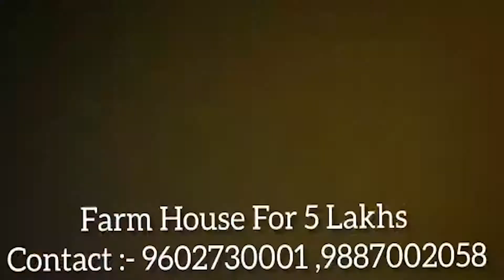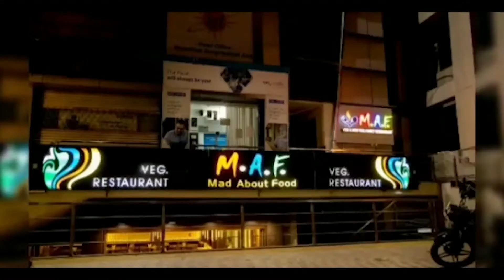अजमेर नगरीय निकाय उपचुनाव 2021 के लिए अजमेर ओर किशनगढ़ में मतदान आज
अजमेर नगर निगम के वार्ड 28 और नगर परिषद किशनगढ़ के वार्ड 46 के लिए कराया जा रहा है उपचुनाव
अजमेर नगरिय निकाय उपचुनाव 2021 के लिए सोमवार 26 जुलाई को अजमेर नगर निगम के वार्ड 28 और नगर परिषद किशनगढ़ के वार्ड 46 में उपचुनाव के लिए मतदान प्रक्रिया संपन्न कराई जा रही है। सुबह 8:00 से शाम 6:00 बजे तक वार्ड वासी मतदान कर अपनी पसंद का प्रत्याशी चुनने के लिए मतदान कर रहे हैं।
उप जिला निर्वाचन अधिकारी कैलाश चंद शर्मा के मुताबिक नगर निगम अजमेर के वार्ड 28 में उपचुनाव के लिए 9 मतदान केंद्र बनाए गए हैं। इनमें पांच केंद्र दयानंद महाविद्यालय ब्यावर रोड और चार केंद्र दयानंद बाल निकेतन सीनियर सेकेंडरी स्कूल ब्यावर रोड में बनाए गए हैं। जहां भाग संख्या 233 से लेकर 241 तक के मतदाता अपनी मतदान पर्ची में लिखे भाग संख्या के अनुसार निर्धारित कमरा नंबर में जाकर अपने मताधिकार का उपयोग कर रहे हैं।
उपचुनाव में मतदान के पश्चात 28 जुलाई को मतगणना कर परिणाम घोषित कर दिया जाएगा। वार्ड नंबर 28 में कुल 5740 मतदाता हैं जो अपने मताधिकार का प्रयोग कर रहे हैं।
गौरतलब है कि वार्ड नंबर 28 में भाजपा पार्षद भारती जांगिड़ के कोरोना की वजह से हुए आकस्मिक निधन के चलते यहां उपचुनाव कराए जा रहे हैं जहां भाजपा की ओर से अधिकृत प्रत्याशी गीता जांगिड़ जो कि स्वःभारती जांगिड़ की बहन है मैदान में है तो वहीं कांग्रेस की ओर से अधिकृत प्रत्याशी बेला शर्मा अपनी किस्मत आजमा रही हैं।
मतदान के दौरान जहां दोनों ही प्रत्याशियों और उनके समर्थकों ने अपनी-अपनी जीत के दावे किए तो वही मतदाताओं में भी मतदान के प्रति खासा उत्साह नजर आया।
मतदान स्थल पर जहां मतदाताओं का उत्साह बढ़ाने के लिए दक्षिण विधायक अनिता भदेल और निगम उप महापौर नीरज जैन सहित भाजपा के नेता जुटे रहे तो वही कांग्रेस की ओर से पार्षद द्रोपदी कोली भी मैदान में डटी नजर आई हालांकि कांग्रेस की ओर से कोई वरिष्ठ नेता मतदान केंद्रों पर नजर नहीं आया।
वही मतदाताओं ने भी जोश खरोश के साथ अपने वार्ड का विकास करने वाले प्रत्याशी को ही तो लेने की बात कही
वहीं मतदान करने पहुंचे मतदाता राधेश्याम ओर आशा राधेश्याम ने बताया कि उनकी जगह आशा विजय नाम का मतदाता आकर वोट डाल गया ऐसे में उनका वोट अब मान्य नहीं होगा जबकि आशा ने बताया कि उनके पति का नाम आशा राधेश्याम है तो आशा विजय के नाम से वोट डालने वाला तो अलग ही हुआ फिर उन्हें वोट डालने से क्यों रोका जा रहा है।
उन्होंने मतदान में फर्जीवाड़े का आरोप लगाते हुए एजेंटों पर सवाल खड़े कर दिए।

मतदान केंद्रों पर कोविड प्रोटोकॉल का पालन करते हुए मतदान कराया जा रहा है।